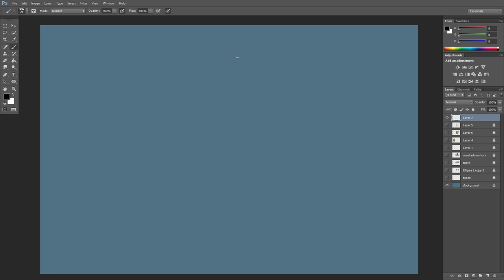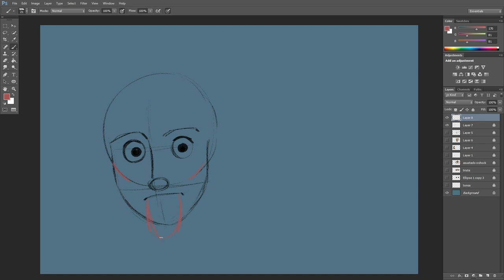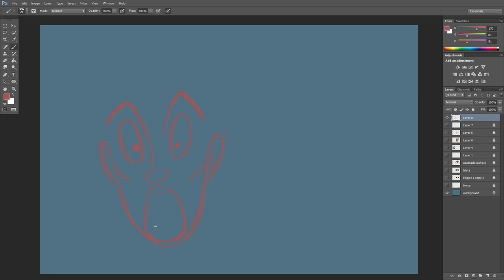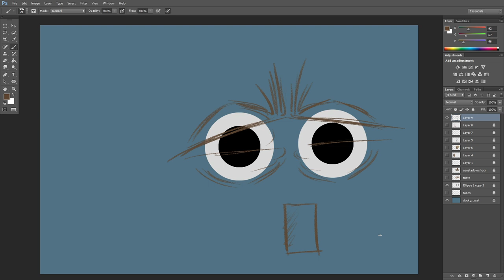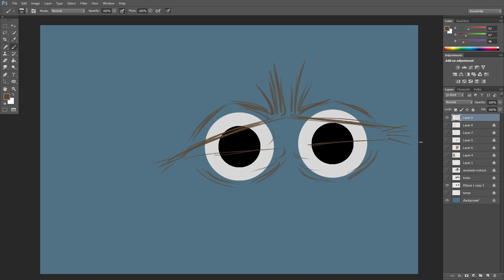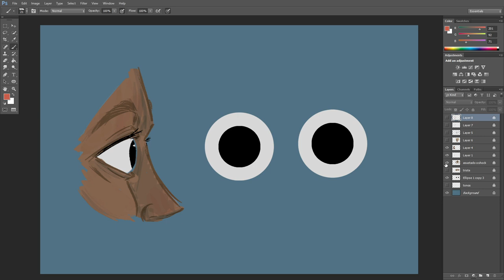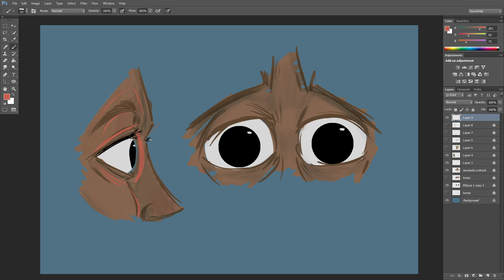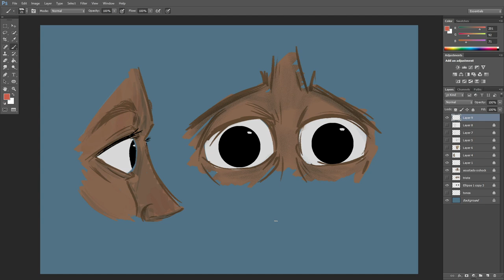🎨¿CÓMO DIBUJAR PERSONAJES? 🔥 Tip #1 - Como dibujar ojos más expresivos!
Esta es una nueva serie de videos en los cuales compartiré pequeños tips y consejos para hacer que tus personajes tengan más vida.

Te mostraré mis técnicas, y todo lo que he aprendido desde el 2014 que empecé a trabajar como ilustrador. Te mostraré cómo mejorar tus dibujos de cuerpo humano, expresiones faciales, como realizar caricaturas, pintura digital y mucho más.

Déjame saber en los comentarios sobre qué tema quieres que realice un tutorial.

En este video te mostraré como crear unos ojos más expresivos y más creíbles al momento de crear las expresiones del rostro de tu personaje. Como generar exageración del gesto sin rayar en lo poco creíble, al menos claro que el estilo así lo requiera.

Acompáñame en este video y dibujemos juntos!

Aprende a profundidad a Diseñar personajes 😍
🎨 Si quieres aprender del proceso de creación de un personaje desde la idea hasta el diseño final, acompáñame en este curso que he creado en Hotmart, una de las mejores plataformas de aprendizaje. 🎨

🔥Libros de animación que sí o sí debes tener🔥
The Animator Survival Kit
The illusion of life - Disney
Digital Painting techniques

🎨¿Quieres saber qué tableta utilizó? 🎨